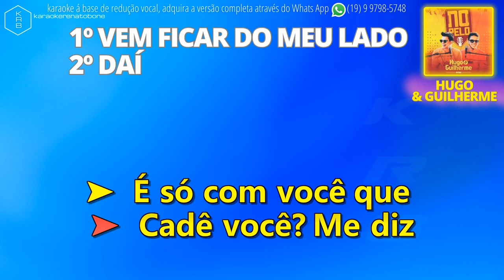VemFicarDoMeuLado + Daí - HUGO & GUILHERME - PLAYBACK DEMONSTRAÇÃO